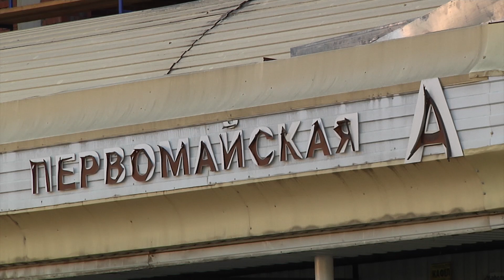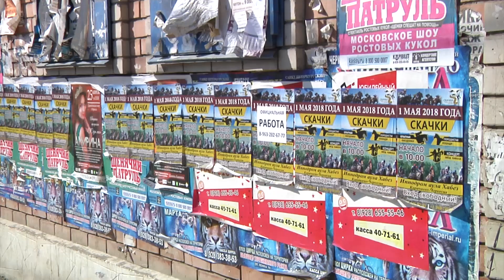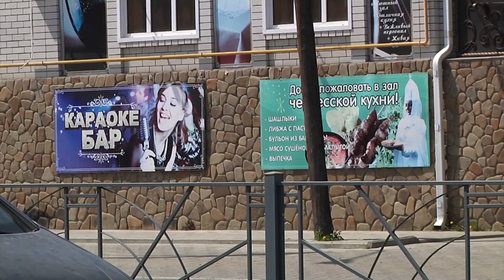Некоторые торгово-остановочные комплексы Черкесска могут пойти под снос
В минувший четверг состоялось очередное заседание Думы города Черкесска. На повестку дня было вынесено 15 вопросов.  В числе остальных проблем, народные избранники обсудили также собираемость налогов на территории  республиканской столицы. К сожалению, городская казна,  по ряду причин,  не была пополнена в том, объеме как планировалось. К тому же депутаты говорили и о благоустройстве республиканской столицы, в том числе о приведении в соответствующий вид торгово-остановочных комплексов Черкесска. Забегаю вперед скажу, что некоторые из них могут  даже пойти под снос.